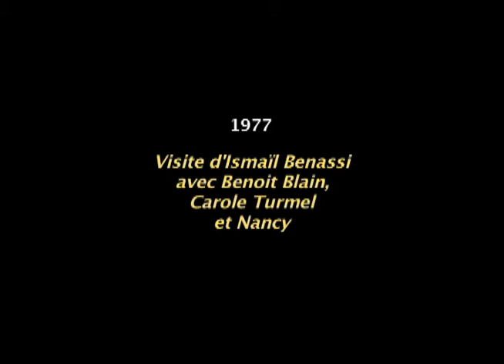1977-Ismaïl au Canada (2m28s)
Avec Benoit et Ismail en visite au Canada...